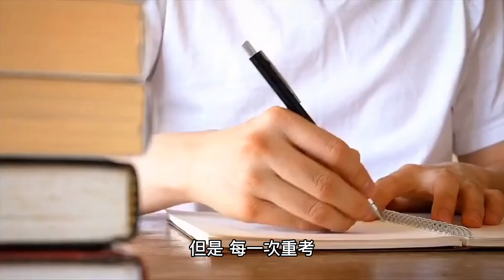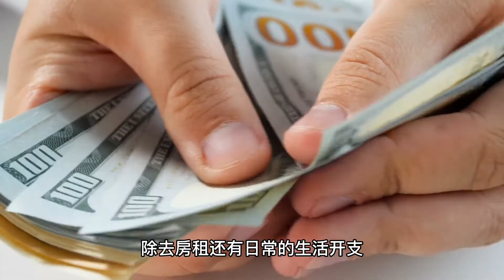真子公主疑似孕照曝光，嫁個不靠譜的老公就得自己去操心柴米油鹽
愛情會帶有幻想，但是生活始終都是現實的，激情褪去之後終究會回歸平凡。
現在他們不僅需要考慮兩個人的生活，他們還需要為這個家庭的將來做打算。
在離開皇室之前，真子公主就已經為自己鋪設了未來，讓小室圭留學也是她的主意。
原本她希望小室圭能為自己鋪墊一個美好而輕鬆的未來，現如今的小室圭卻活得像是一個軟飯男。